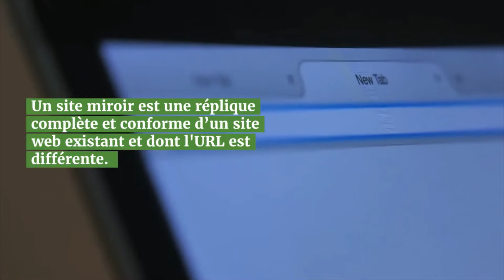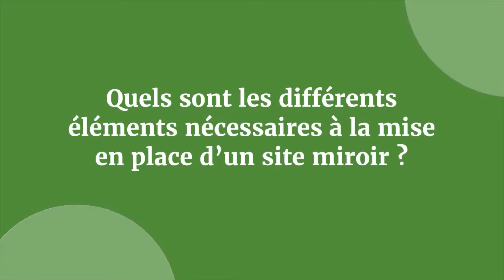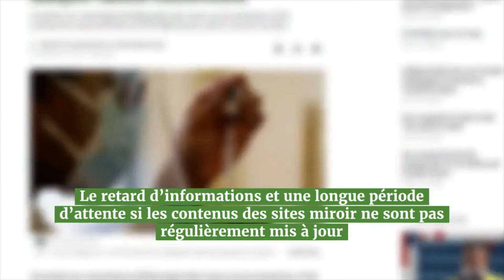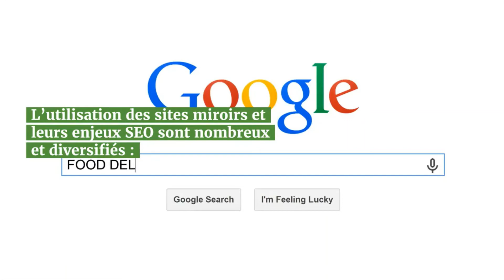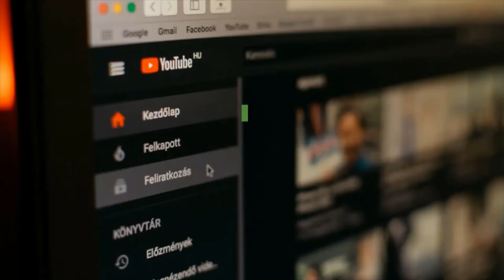Site Miroir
Les sites miroirs servent le plus souvent à améliorer l’accessibilité au site web d’origine.

00:04 : Définition
00:51 : Pourquoi créer un site miroir ?
01:30 : Quels sont les différents éléments nécessaires à la mise en place d’un site miroir ?
02:12 : Quel sont les inconvénients d’un site miroir ?
02:55 : Ne pas confondre la technique de site miroir avec d’autres concepts similaires
03:43 : Quels sont les enjeux des sites miroir en référencement ?

Dans cette vidéo vous apprendrez ce qu'est un site miroir, les enjeux et conséquences des sites miroirs en matière de SEO

Twaino est une agence SEO qui aide ses clients à augmenter leurs visibilités sur Google.